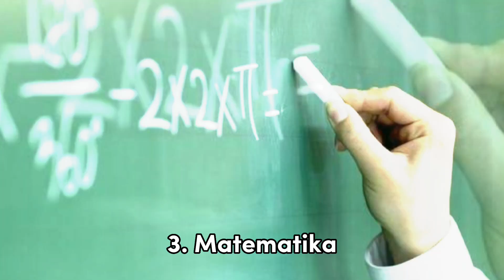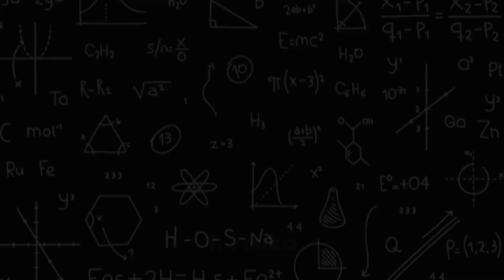7 pelajaran paling sulit versi SMA, gimana menurut kamu ?